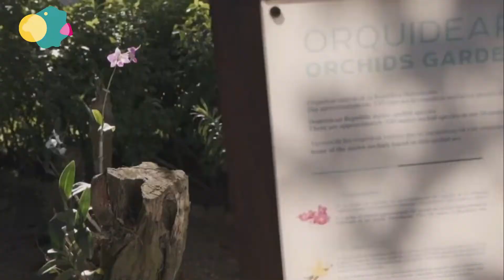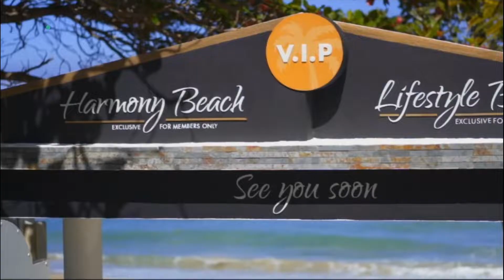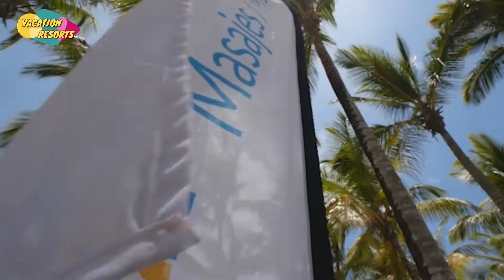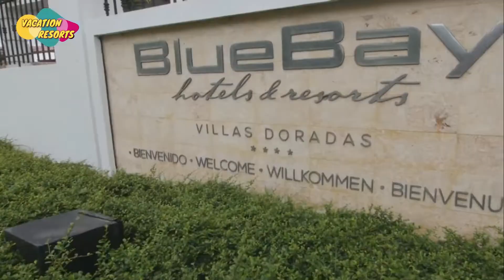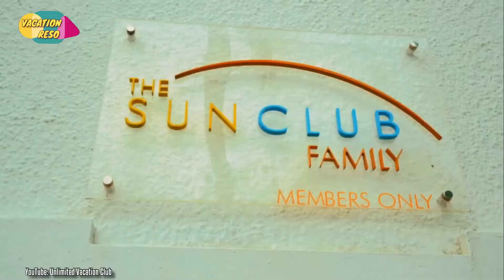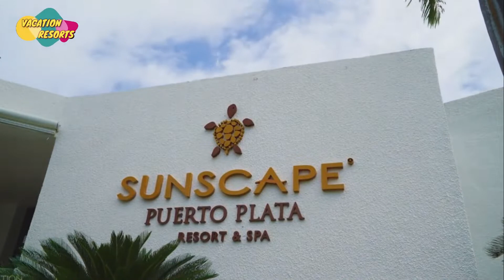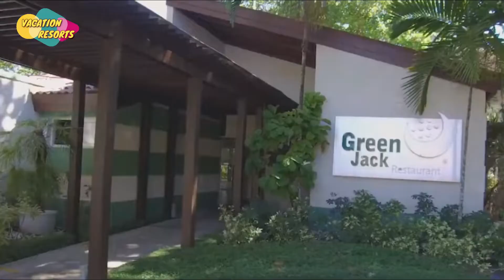Top 10 Best Resorts Puerto Plata - 5 Star Best Luxury Hotels & All Inclusive Resorts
All-inclusive pricing and packages are available at almost all of the establishments in Puerto Plata, a beach resort on the northern coast of the Dominican Republic. We visited many of Puerto Plata's all-inclusive resorts to identify the ones with great beachfronts, generous buffets, and bars, as well as all-around reliable accommodations and services. View our selections for the best all-inclusive resortd and luxury hotels in Puerto Plata, Dominican Republic.

In this video we'll show you some best hotels and resorts that offer an all inclusive stay. From luxury hotels to 5 star hotels and all inclusive resorts to family friendly resorts, these are truly the best places to stay and  perfect for a family vacation or romantic getaway.